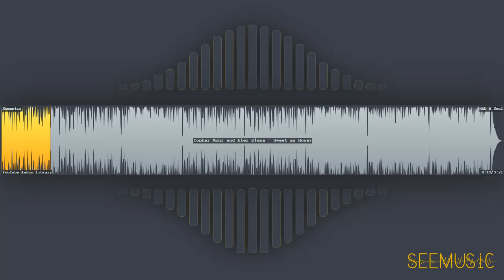Sweet as Honey - Topher Mohr and Alex Elena | R&B & Soul | Romantic | Free Music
HAVE FUN!

# Information
* Title: Sweet as Honey
* Artist: Topher Mohr and Alex Elena
* Genre: R&B & Soul
* Mood: Romantic